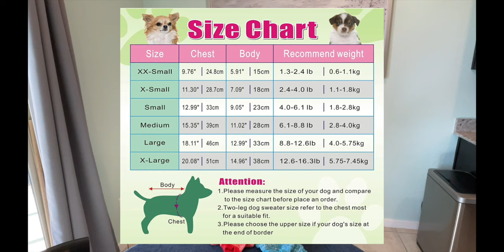Review of Amazon Jecikelon Winter Dog Sweater on our new Pup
We  review an Amazon find, the Jecikelon Winter Dog Sweater